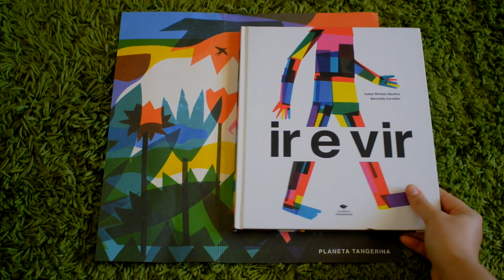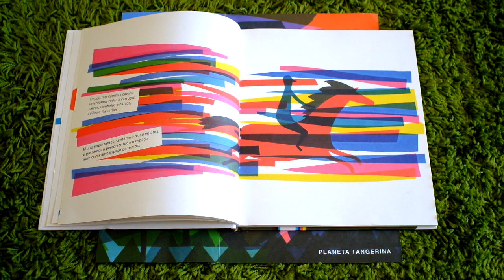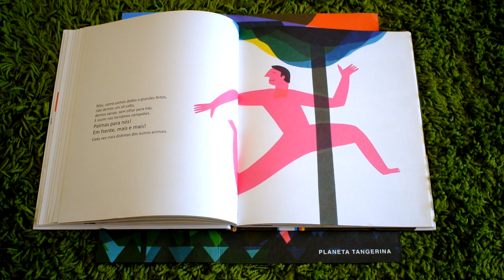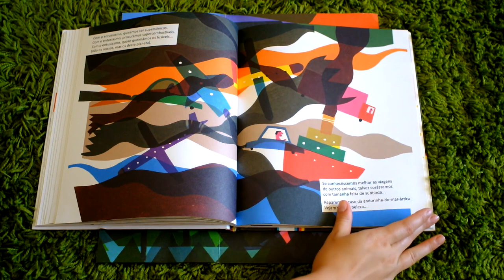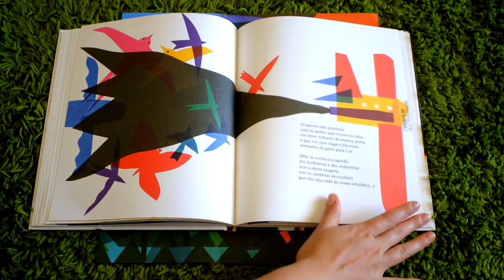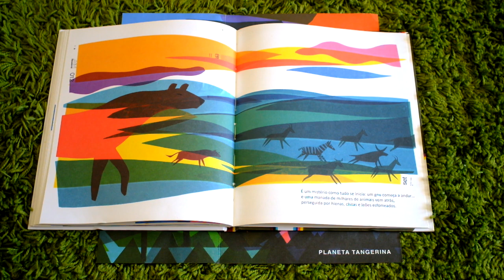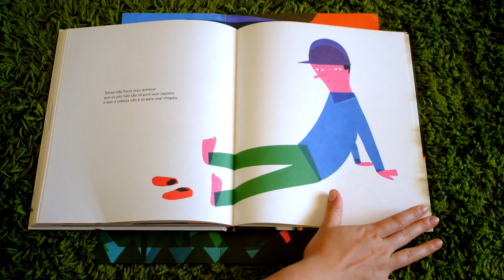Dia da Criança • Leitura encenada do livro "Ir e Vir"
Leitura encenada do livro "Ir e Vir" de Isabel Minhós Martins e Bernardo Carvalho, da Editora Planeta Tangerina.

Uma leitura encenada pelo grupo amador "Teatro Olho d’Água", da freguesia do Olho Marinho, Óbidos, dirigidos por Jessica Lopes, atriz e encenadora, com design de som de Leonardo Rio.

Feliz Dia da Criança...